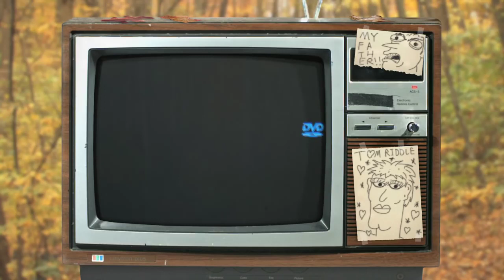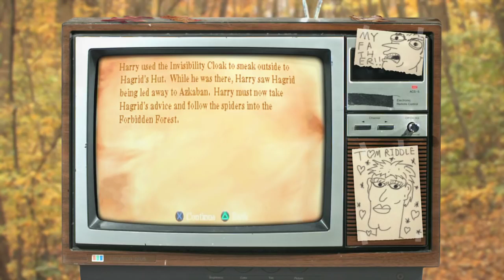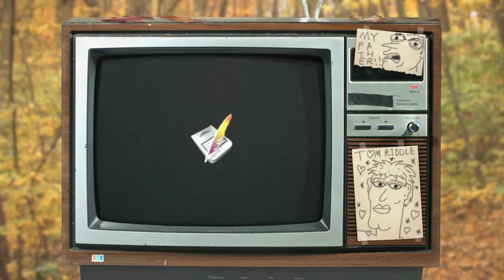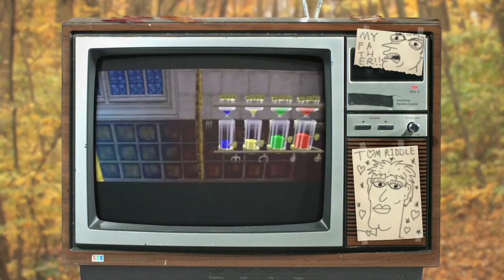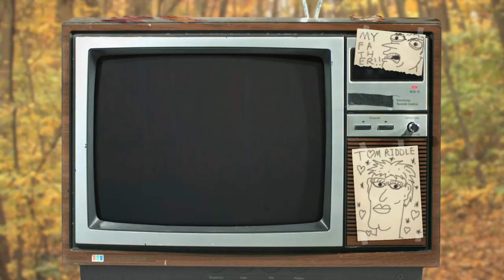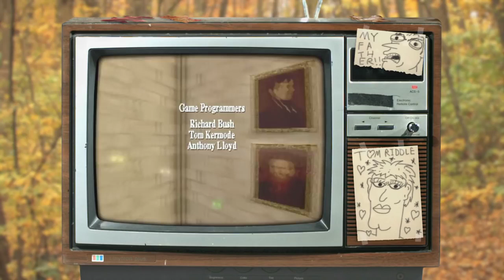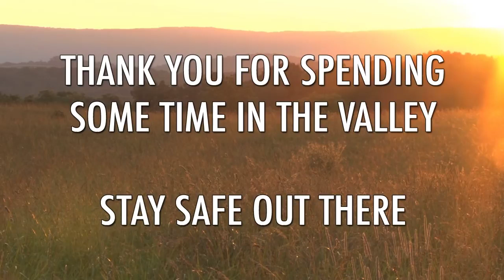The Video Game Valley - Harry Potter and the Chamber of Secrets PS1